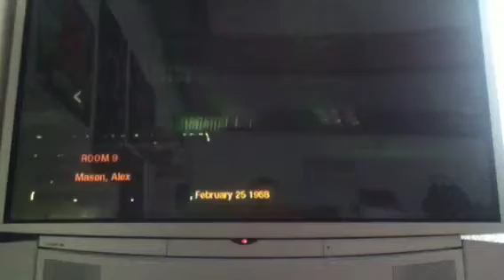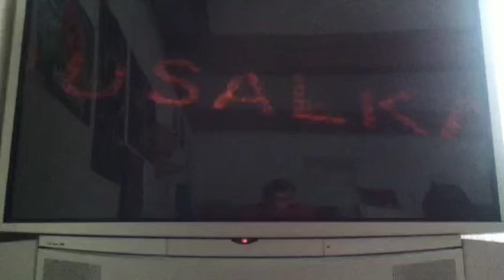Lets play Black Ops part 5 numbers are my ectasy